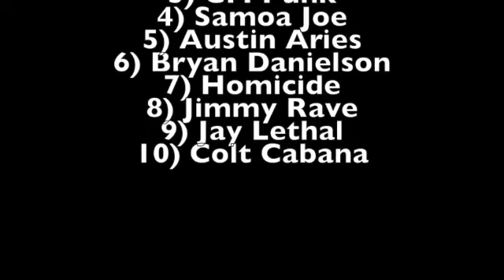Top 30 ROH Matches of 2005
Probably my favorite list of matches from any promotion in the span of one year.  There is a Top 10 MVP Candidate of 2005 to close the video.  An ROH Classic & a possible Raw review may be uploaded tomorrow morning.  Hopefully Orton & Edge have a more well received match this time.